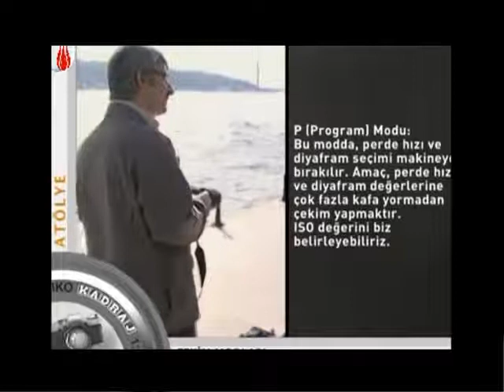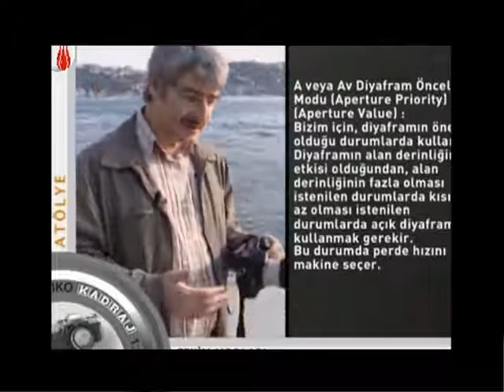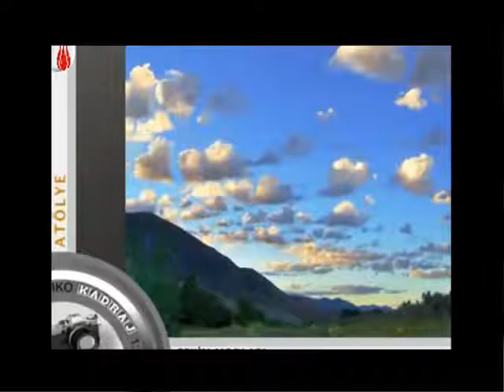Fotoğrafçılık Dersleri 3 - Fotoğraf Çekim Modları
college degree,what is a college degree,business degree jobs,criminal justice degree jobs,
what jobs can you have with a criminal justice degree,jobs with a criminal justice degree,
jobs to get with a criminal justice degree,early education,technology school,information technology school,
technology for teachers,technology for teachers,cameras for,camera jobs,top digital cameras,top compact digital cameras,
hr seminar,workshop training,workshop management,finance seminar,master degree

50mm
canon
cmos
dijital
diyafram
driFirmware
fotoğraf
fotoğraf düzenleme
fotoğraf makinası
fotoğraf teknikleri
gece
hayvan fotoğrafı
iphone
iso
kompozisyon
lens
lightroom
lightroom 4macro
makyaj teknikleri
Manipülasyon
nikon
photoshop
portre
pozlama
prime lens
raw
sharpen
sigma
siyah beyaz
slr
Sokak Fotoğrafçılığı
sony
teknik
time lapse
usta fotoğrafçılar
uzun pozlama
yarışmayazıcı
yüz temizleme
zoom